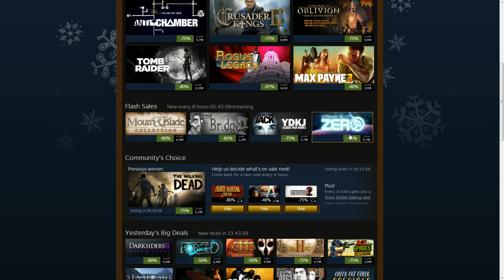Steam Holiday Sale: Day 4 Flash Sales #2: 22th December 2013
1. The Walking Dead
2. The Bridge
3. Mount and Blade
4. Strike Suit Zero
5. You don't know Jack

3 minutes Flash Sales, Dailies around 5 :)

☑ viewed
☐ liked